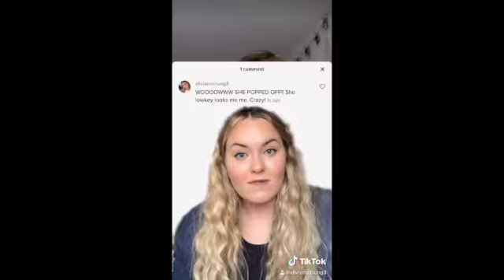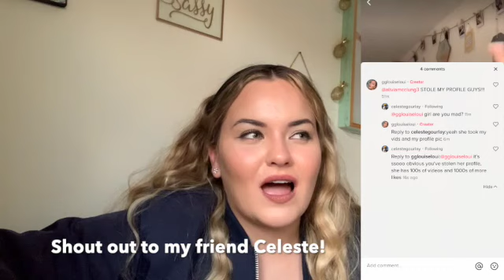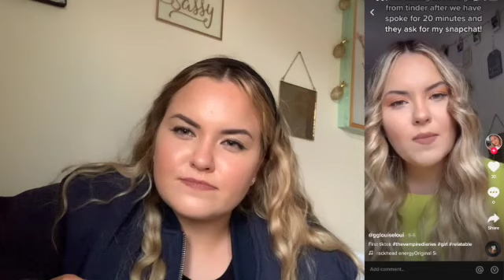STORY TIME- Someone tried to impersonate me on TikTok.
In this video I talk about how I find out that another account had been made where they have pretended to be me and took my tiktoks whilst editing the tiktoks to get rid of my name. This actually really scared me for a while but now im over it lol.
Let me know if you want too see more videos on what uni life is like!